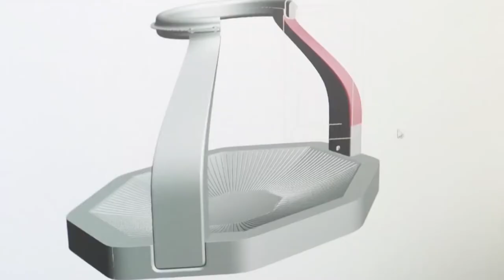This Week at New Tech Episode 8